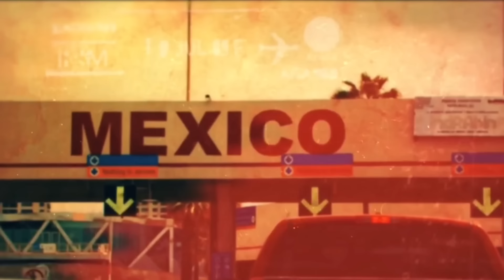🚨¡¡ÚLTIMA HORA!! LOS MAYOS piden a "EL GAVILÁN" de LA CHAPIZA que SALGA al TOPÓN, en CULIACÁN.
El aire en Culiacán se carga de tensión, como si la ciudad misma contuviera la respiración ante lo que podría ser una nueva fase en la violenta guerra del narcotráfico. En un mundo donde la lealtad se mide en balas y el respeto se compra con sangre, la reciente filtración de un audio ha enviado ondas de choque a través de los clanes criminales que controlan las sombras. Las voces de los Mayos, temidos y astutos, resuenan con una mezcla de desafío y desprecio, pidiendo al legendario “Gavilán”, un líder de la temida Chapiza, que salga al encuentro, que se atreva a enfrentarles en un “topón”, esa siniestra danza de poder que solo los más audaces se atreven a protagonizar. La propuesta, que flota en el aire como una declaración de guerra, desafía las convenciones del juego que ambos bandos han estado jugando en un delicado equilibrio de terror y estrategia.

El audio, que se ha vuelto viral en círculos clandestinos, capta la esencia de un conflicto que va más allá de las fronteras de Culiacán. Las palabras son claras, directas, cargadas de un reto que no se puede ignorar. "¿Dónde estás, Gavilán? Sal al topón. No te escondas entre tus sombras", se escucha, dejando en evidencia no solo la audacia de los Mayos, sino también la presión que ejercen sobre sus rivales. En un mundo donde la imagen lo es todo, este reto se traduce en una invitación a demostrar quién realmente tiene el control de las calles.

Las calles de Culiacán, bañadas por el calor del sol y las historias de traición y honor, son testigos mudos de un duelo inminente. Cada rincón, cada callejón y cada plaza se convierte en un potencial campo de batalla donde la violencia es un espectáculo que cautiva y aterra a la vez. La llegada de este nuevo desafío no solo implica una confrontación física; es un tira y afloja que revela las debilidades y fortalezas de ambos grupos. Los ecos de risas nerviosas se convierten en murmullos de miedo, mientras las familias se encierran en sus casas, atentas al inminente estallido de un conflicto que ya ha costado demasiadas vidas.